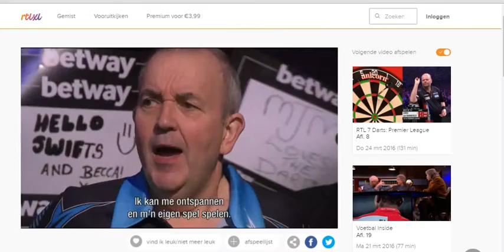PremierLeague2016Wk9InterviewSmithB4Smith-Taylor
In de 9e Week van de Premier League 2016 wordt Michael Smith (Bully Boy, Engeland) geïnterviewd voor de wedstrijd tegen Phil Taylor (The Power, Engeland) in de Motorpoint Arena in Cardiff te Engeland.